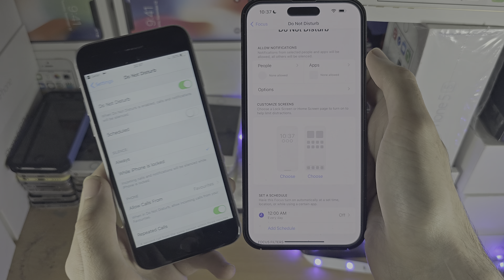ANY iPhone How To Access Do Not Disturb!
Learn how to access do not disturb on iPhone, regardless of the iOS software version (DnD)